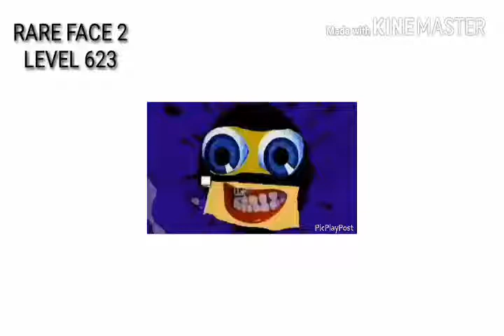Rare face 2 level 623